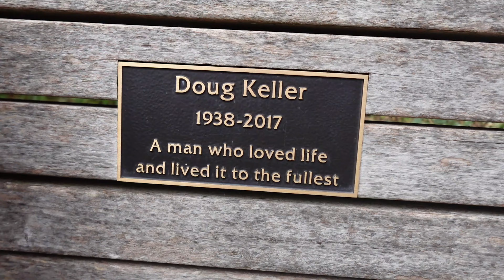San Francisco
This was so much fun to edit. Hope you enjoyed. If you've been please recommend me yummy places to go to!! Love ya!

ALL SOCIALS  @ valerianalani